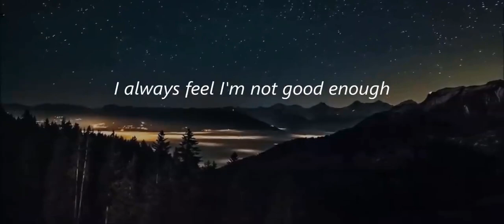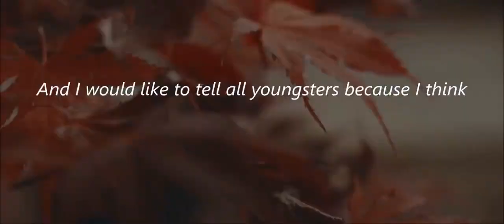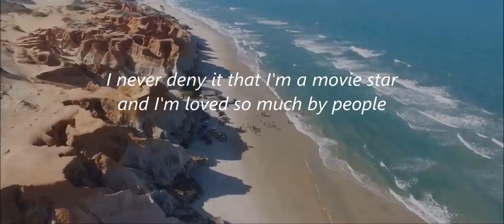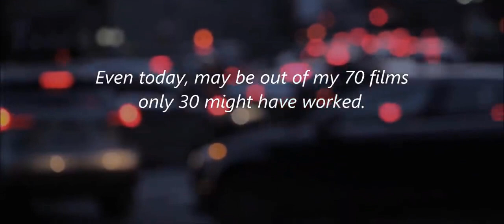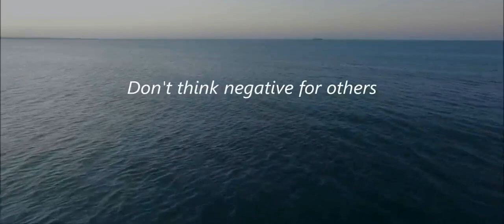BELIEVE (ft.Shah Rukh Khan) - Inspirational video | Motivational video | InspireX | Eternal Explorer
Legends Never Retires
Shah Rukh Khan(SRK)